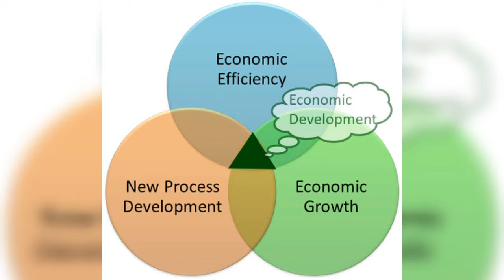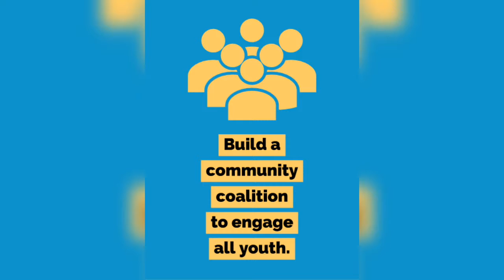सामूहिक विवाह क्यों आवश्यक है?💐 Why the community marriage.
For prosperity and development of society. U should watch this video .